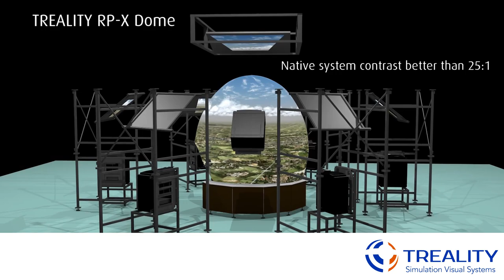TREALITY Rear Projected RP-X Dome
TREALITY® Simulation Visual Systems industry-leading Rear-Projected Dome Displays provide the realism, eye-limited resolution, and maintainability to meet the high expectations of our customers.

The TREALITY’s RP-X dome system is developed for immersive flight training
applications for full mission flight simulators and can be used for air-to-air or
air-to-ground training, close air support and aerial refueling. The TREALITY
RP-X’s superior system contrast and deep black levels provide unrivaled realism for day, night and dusk images and can stimulate NVGs realistically. It consists of an advanced ergonomic seamless dome; a multi-channel projection system, sophisticated alignment and control tools, and dedicated peripheral devices.